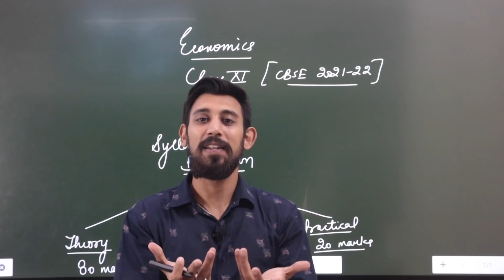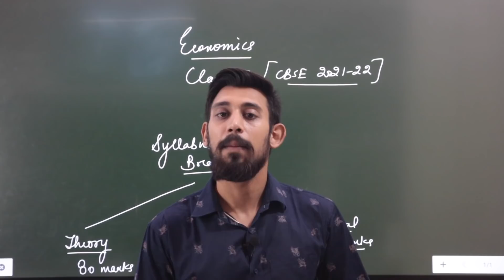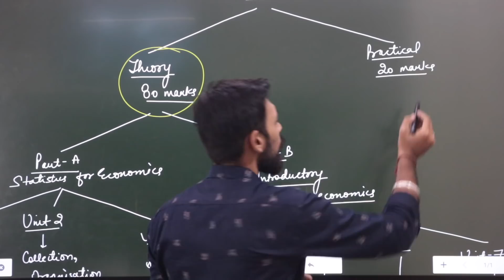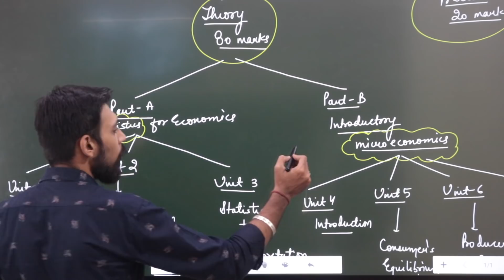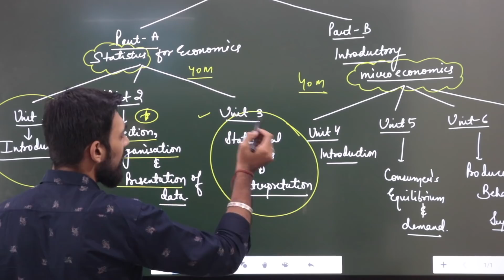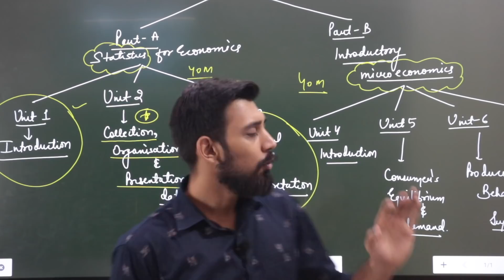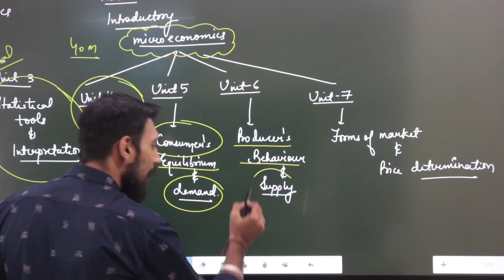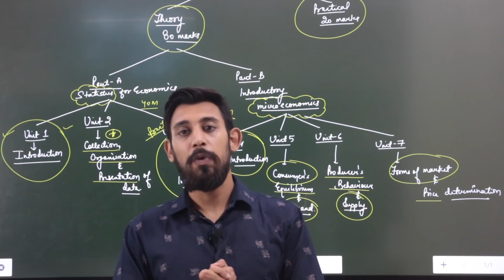Economics introduction - Class 11 | 2021 - 22 | Syllabus breakdown